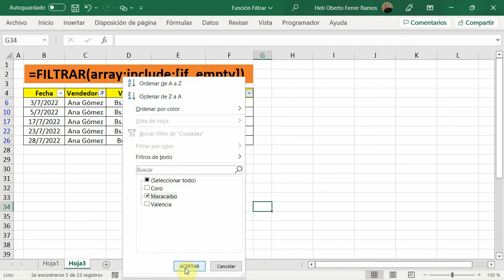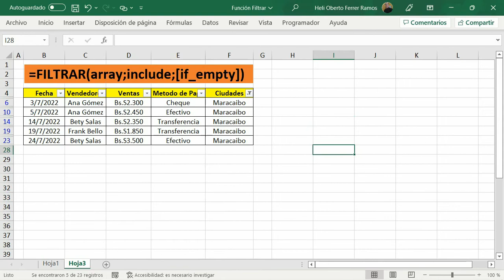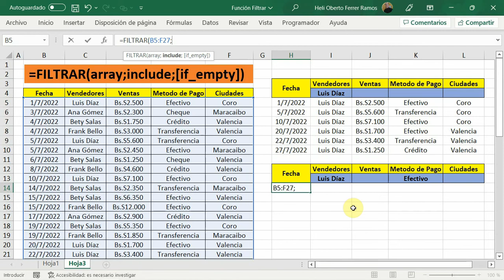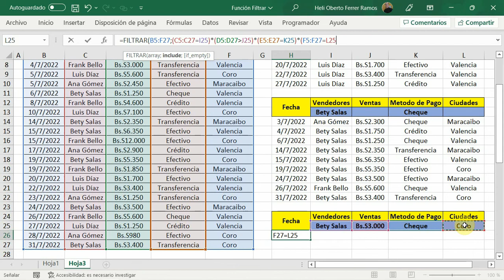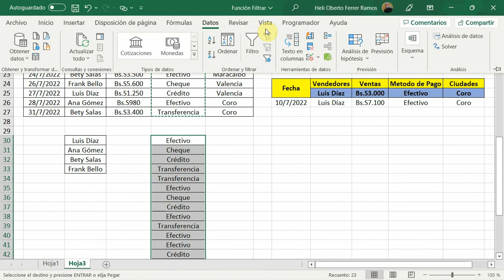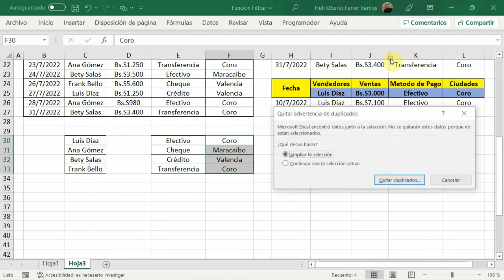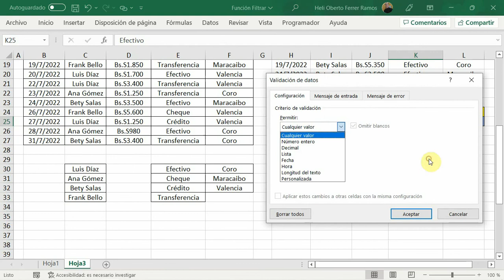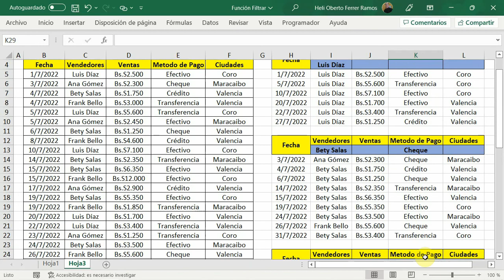Función FILTRAR de Excel - Ahora es Más Fácil Filtrar - Práctica y Efectiva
En este didáctico video te muestro las ventajas del uso de la función FILTRAR  de Excel.
Aprende a usarla y ponte al día usando esta función nueva en la versión 365 implementada en el 2020.